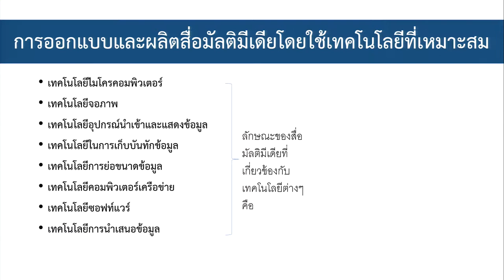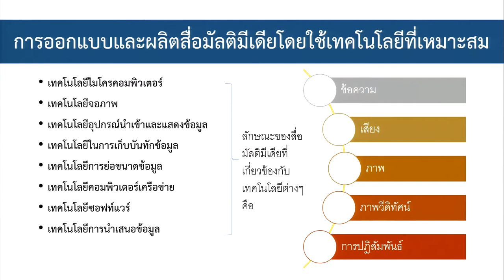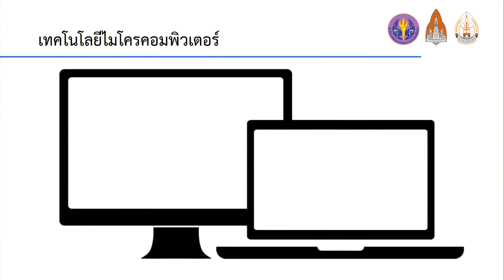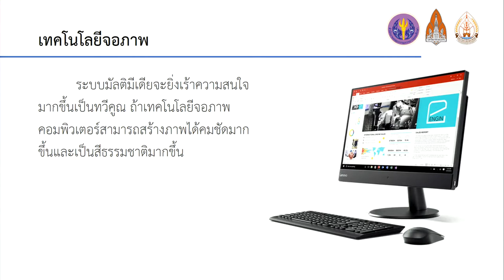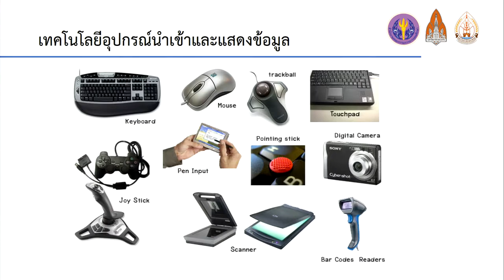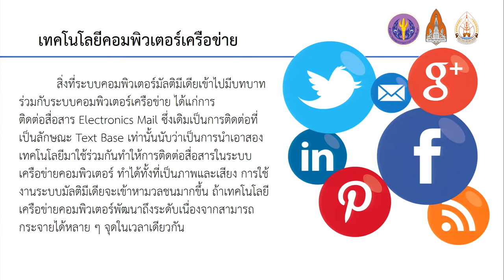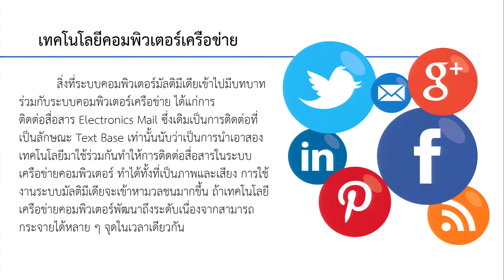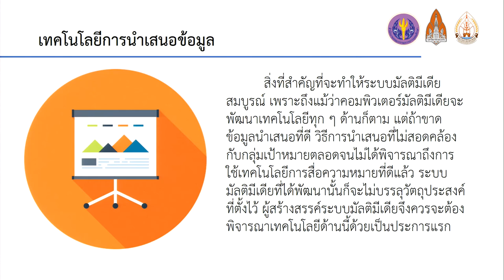การออกแบบและผลิตสื่อมัลติมีเดียการศึกษาโดยใช้เทคโนโลยีที่เหมาะสม